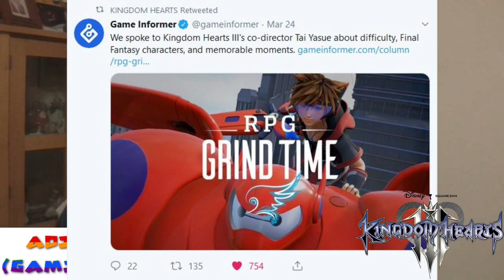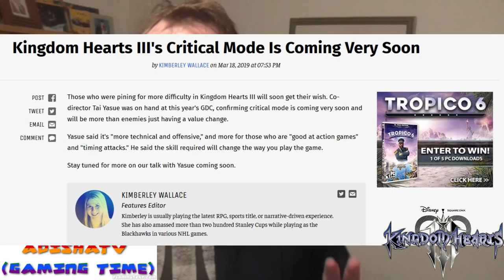ADISHATTV (Gaming Time) S2,EP2 - New & Old Info (SWBF2 , KH3 , STATE OF PLAY , LIS2 , NEW RELEASES)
- ENJOY (: !!!

Edited and planned by adis

State of Play:
- Iron Man VR (2019)
- CTR: Nitro-fueled (New content coming for PS4) (2019)
- FNAF : Help Wanted VR (2019)
- Concrete Genie (Fall 2019)

New Releases:
- Final Fantasy XV's Episode Ardyn
- TWD : Final Season (Ep.4)
- KH: the story so far (PS4 - NORTH AMERICA & EUROPE , ETC)
- Shadow of the tomb raider : The grand cainman

Old News:

Not going to link much for this one..

- Battlefront 2